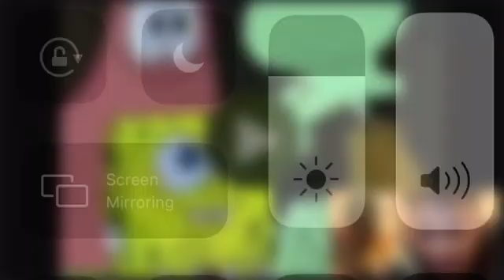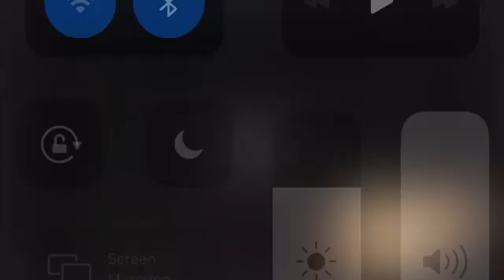Reacting to SpongeBob In The Hood 1-9 Classics With K3 & Rezzy